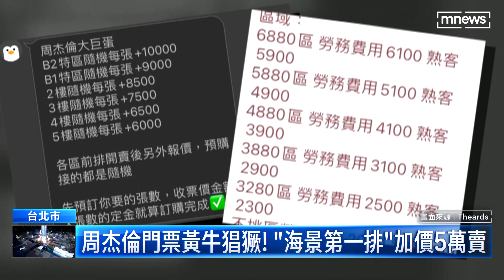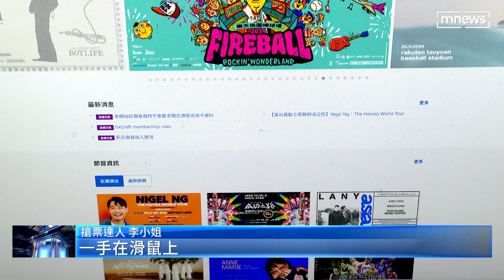周杰倫門票黃牛猖獗！ 「海景第一排」加價5萬賣｜鏡新聞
想必歌迷們早就摩拳擦掌，搶著卡位周杰倫演唱會了吧，但票價還沒開賣，網路上就已經黃牛猖獗，網路上開價海景第一排，喊到加價5萬，前三排也要3.6萬，真的這麼難搶嗎？搶票達人公布搶票秘辛，先測試網速、確認手機認證等等，就有機會見周董一面。